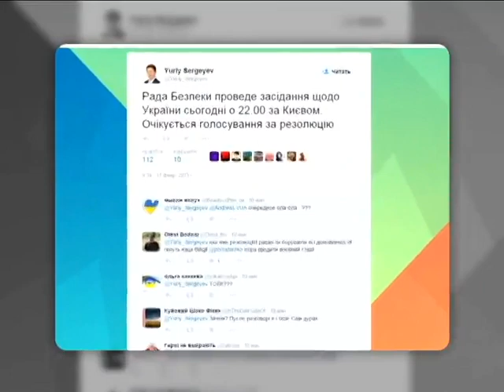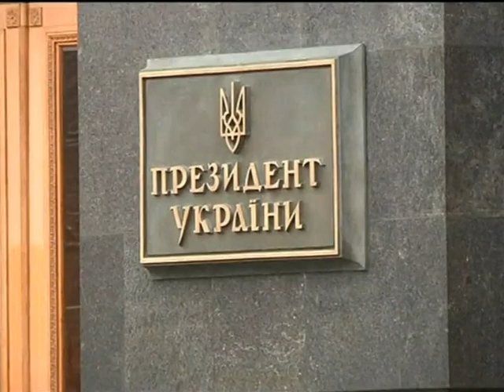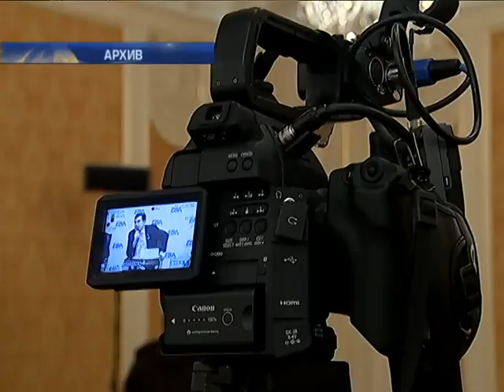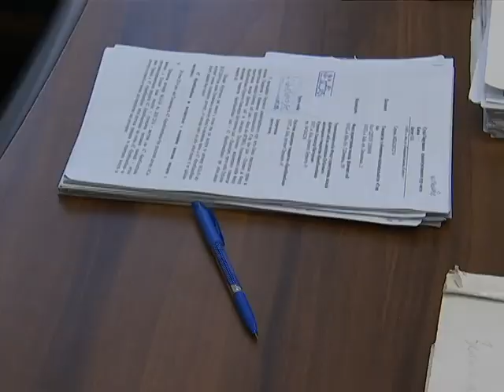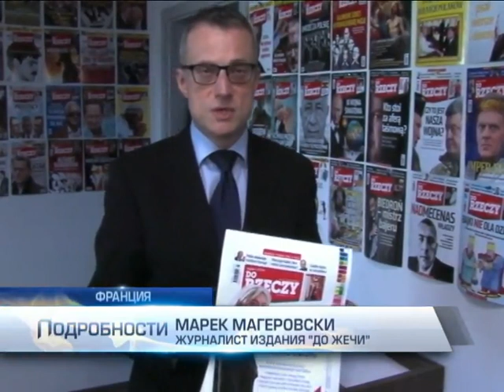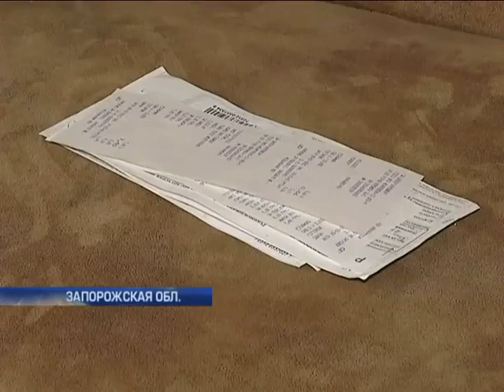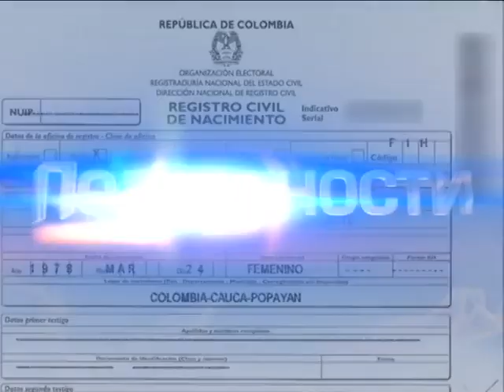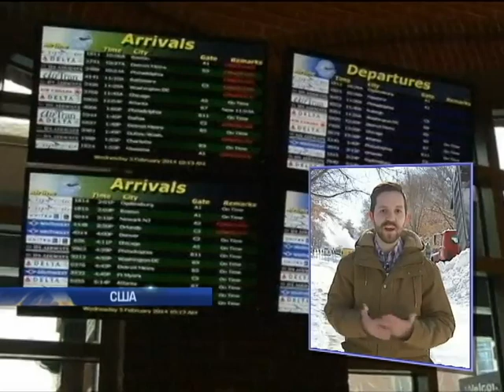Подробности, полный выпуск за 17.02.2015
Бои за Дебальцево. Не превратят ли они в макулатуру минские соглашения? Кому верят? Что говорят в Европе и США о последних событиях на Востоке? Бюджетные чтения. По ком ударят изменения в главной смете страны? Мантии просят защиты. Что ищет прокуратура в окружном административном суде Киева?